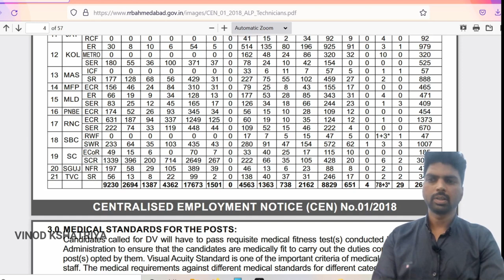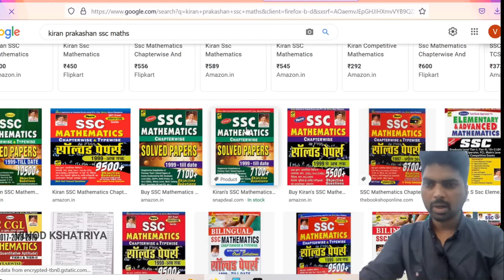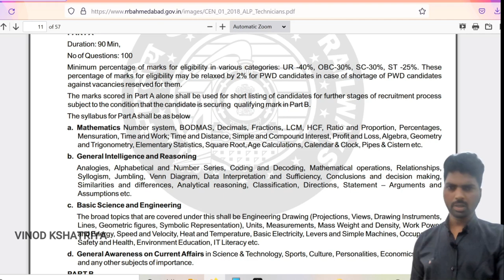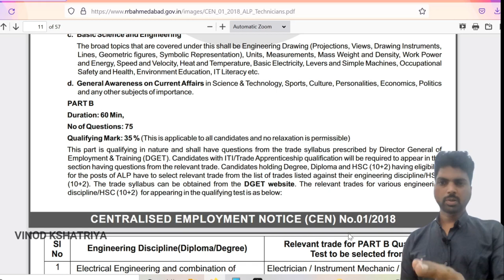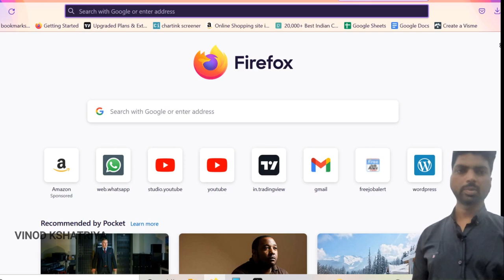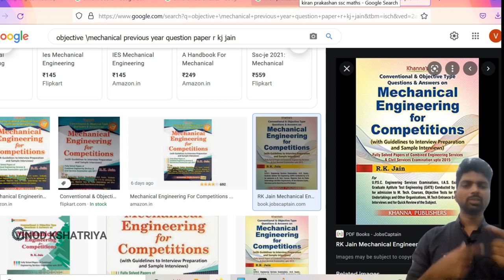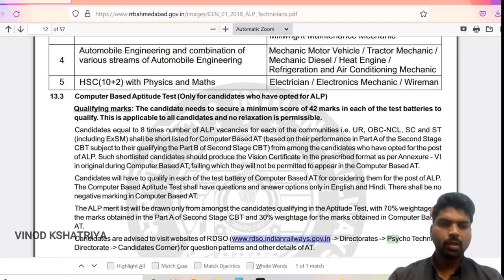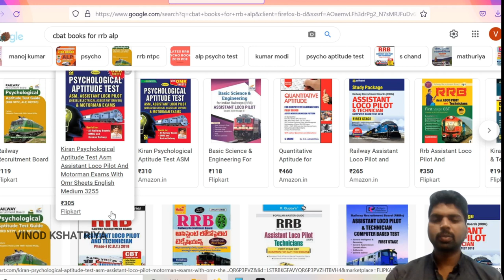ALP Technician job preparation and books | Crack Railway exam | Vinod Kshatriya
join our Telegram Channel : @vinodkshatriya
Follow & Ask doubts on Instagram : @vinod_kshatriya6

Gear using: